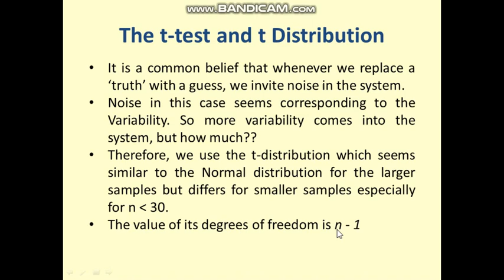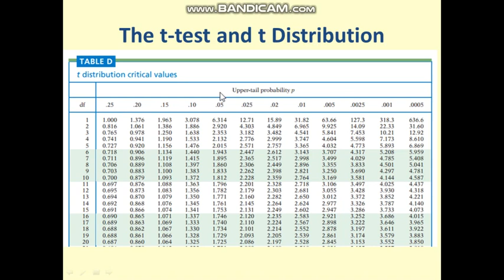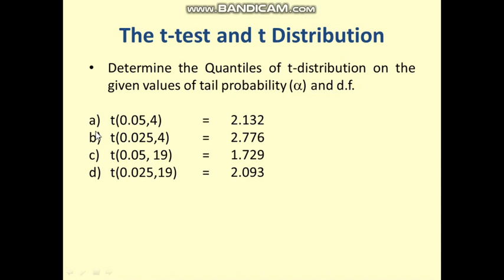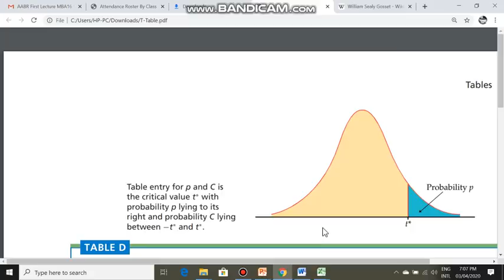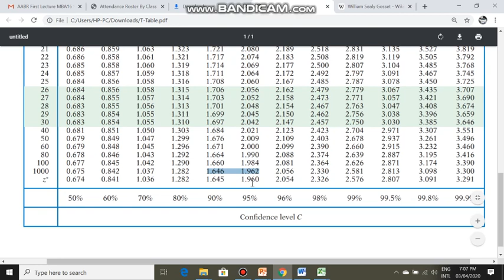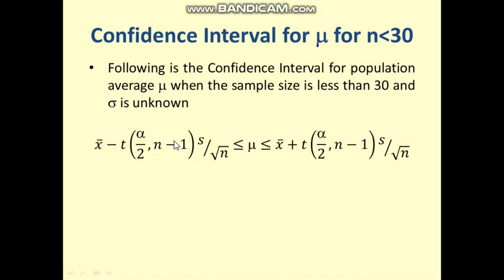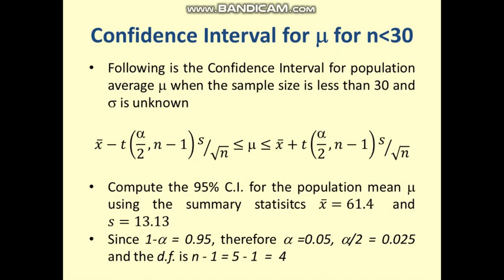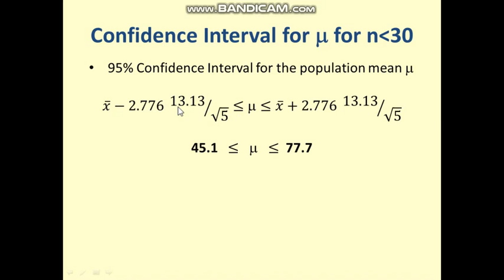T Distribution and t-test Part2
Video from Yaseen Ahmed Meenai